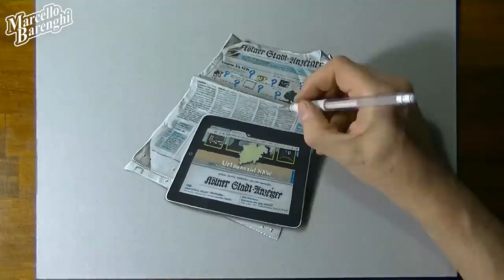Top 7 hyper-realistic drawings Vol.2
7 quick hyper-realistic drawings that will wow you, which is the best?

⌚ THESE DRAWINGS TOOK ME:
🍵 Teapot: 3 hours and 49 minutes
💎 Gemstone: 3 hours 28 minutes
📰 Newspaper: 5 hours 2 minutes
🎖️Captain America: 5 hours 30 minutes
🍊 Orange: 4 hours 40 minutes
🐍 Snake: 3 hours and 11 minutes
🥛 Glass: 3 hours 30 minutes

🎵 MUSIC/SONGS
("Package" Licence)